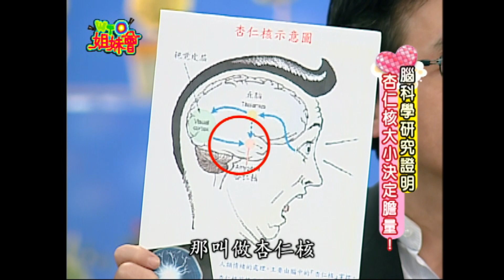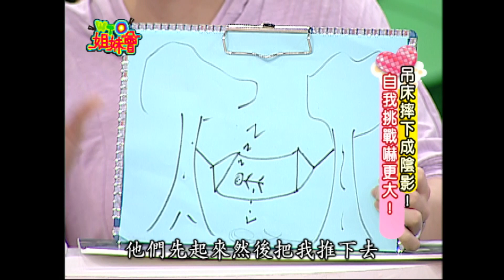這種恐懼終身忘不了!! 小孩差點發生意外造成心理創傷... Fear 2010-11-16【WTO姐妹會】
主題：誰不曾嚇到皮皮挫! 勇敢面對自己的恐懼?
恐懼乃人之常情，但如果不正面面對恐懼，那害怕的陰影將一輩子跟著你…也就正如中文俗話說：一朝被蛇咬，十年怕草繩!
到底有什麼事物會讓人害怕? 又要如何克服恐懼的心理呢?
新住民：EWA、阿松、Mili、Gina、Ron、思思、孔鏘、香妮
來賓：艾利克斯、馬世莉、楊聰財